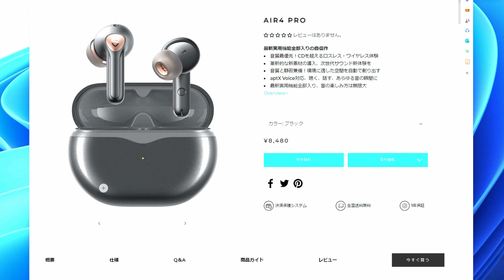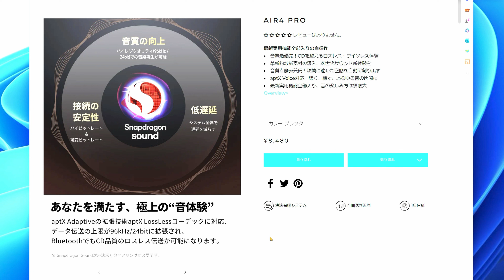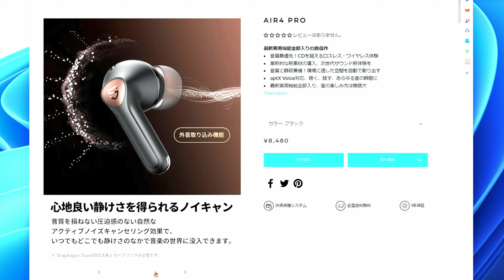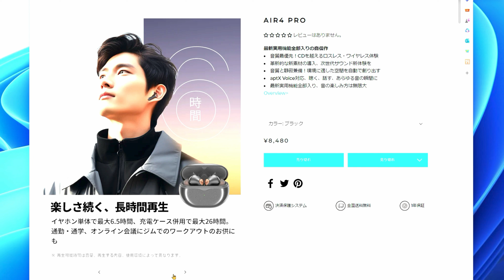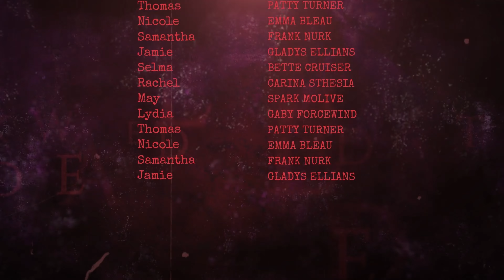【情報共有目的】《お前もか!?》10/25(水)発売【SOUNDPEATS Air4 Pro】赤字覚悟が素晴らしい！！(予約HPのリンクを貼っておくので、是非お急ぎを！)[コタパパ ]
【早期予約キャンペーンアドレスリンク先】

その他、関連動画も是非ご覧ください！

【SOUNDPEATS関連レビュー動画再生リストリンク先】